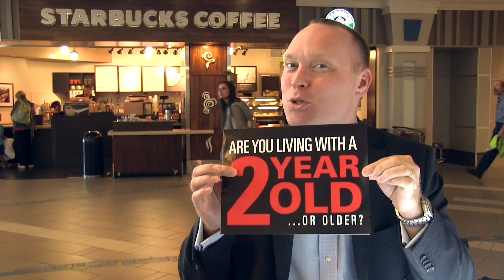Helping Dealers Sell Cars Volume 4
Thoughts from the Sales Floor